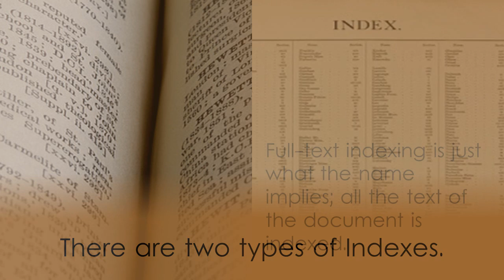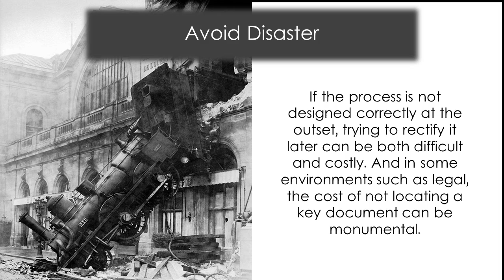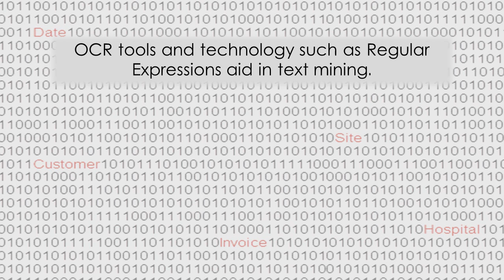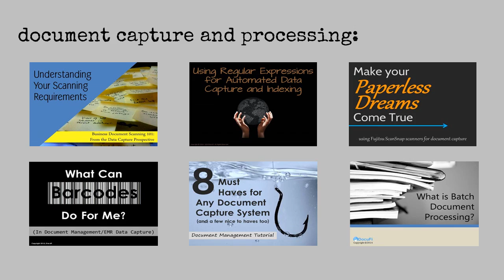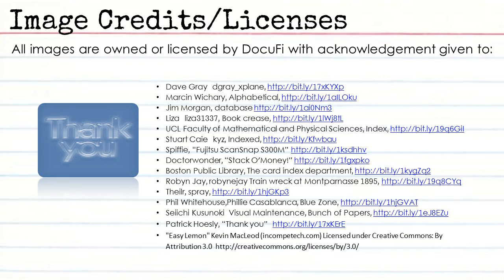A Tutorial for Intelligent Data capture, What is document indexing?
Learn what document indexing is and how index data can be captured with barcode recognition, OCR and more for unattended or automatied indexing. Learn about full-text and metadata indexing and capture from scanned documents, print streams or existing files. This is a tutorial to define document indexing and discuss the techologies and methods used to identify and capture the data.